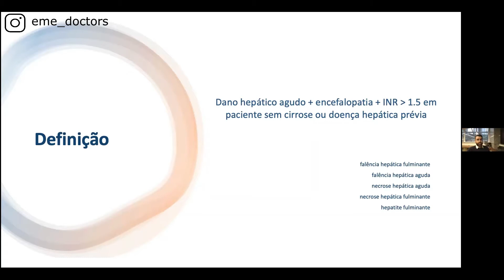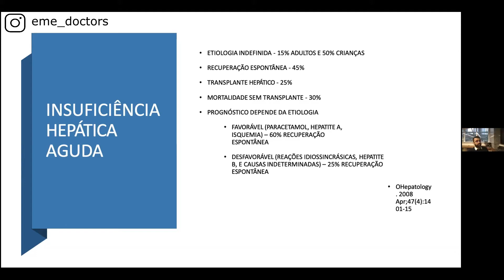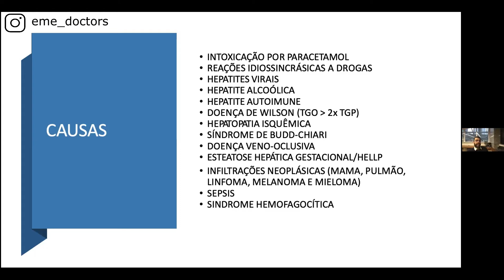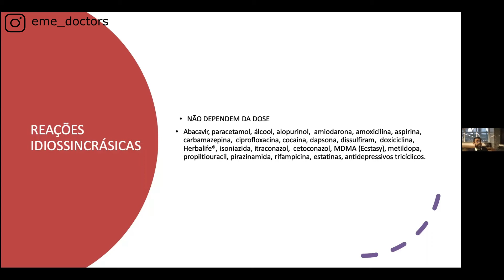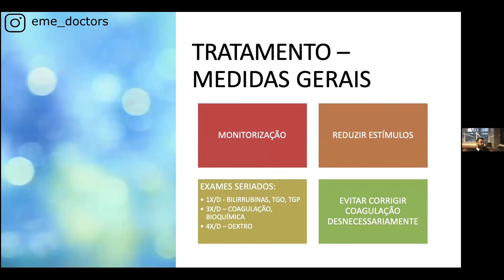INSUFICIÊNCIA HEPÁTICA AGUDA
Vamos falar de Insuficiência Hepática Aguda?
Entenda o conceito, sinônimos, definição diagnóstica, quadro clínico, causas principais e tratamento. Tudo de forma rápida e direta.

Livros que todo médico deve ler:

* MEDICINA DO AMANHÃ
* MEDICINA DE EMERGÊNCIA - ABORDAGEM PRÁTICA
* O FÍSICO
* SÉCULO DOS CIRURGIÕES
* A GRANDE GRIPE
* O MÉDICO DOENTE